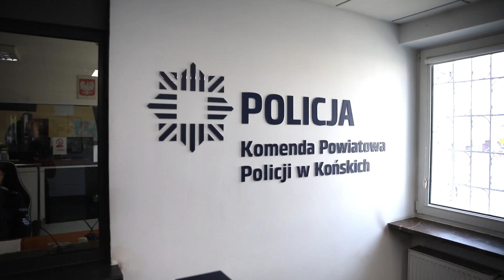Vlog #14 // Jak zachować się na miejscu wypadku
Dziś przypominamy Wam kilka ważnych spraw. Udzielanie pierwszej pomocy na miejscu wypadku jest obowiązkiem każdego! Kiedy pamiętamy o kilku ważnych elementach, okazuję się to dziecinnie proste.